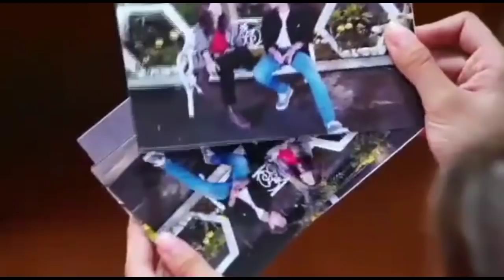Love story the series terbaru hari ini | Ken vs Reno | Maudy cemburu lagi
lovestorytheseries,lovestorytheseriesmalamini ,lovestorytheseriesterbaru,lovestorytheseriesepisodebaru, lovestorytheseriessctv,lovestoryeps8,lovestoryterbaru lovestorymalamini,lovestory16januari,trailerlovestorytheseries,lovestoryspoiler,spoilerlovestorysctv